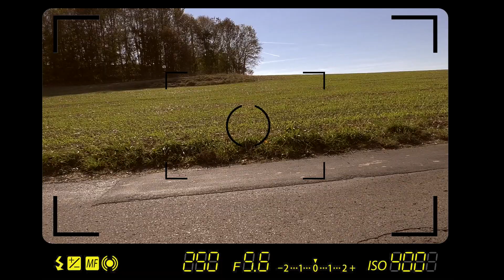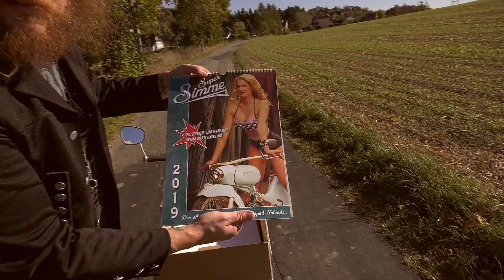Der Hauer "Super Simme + Super Pappe"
Hier sind die Links zu den Kalendern